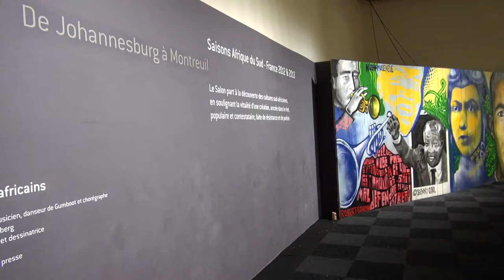Anne Plichota et Cendrine Wolf - Susan Hopper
A l'occasion du salon du livre et de la presse jeunesse à Montreuil, édition 2013, Anne Plichota et Cendrine Wolf nous parlent de « Susan Hopper : Le Parfum perdu» paru chez XO éditions.